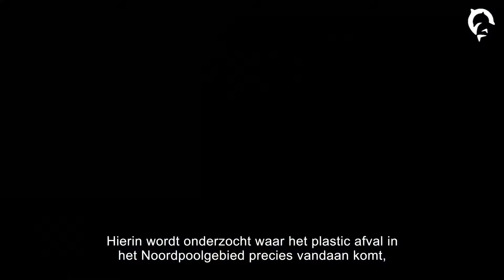Kenniscentrum 🌱 Natuurbehoud 2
Kenniscentrum Dolfinarium 🌱 Natuurbehoud
Veel van het afval in de zee komt terecht op de Noordpool. 🌊 Met het Arctic Marine Litter-project wordt onderzocht waar het afval precies vandaan komt en hoe deze vervuiling in de toekomst hopelijk te voorkomen is!